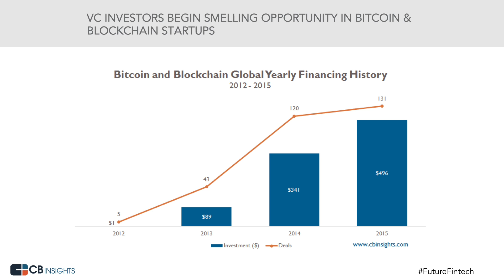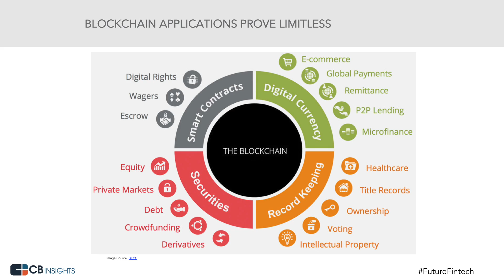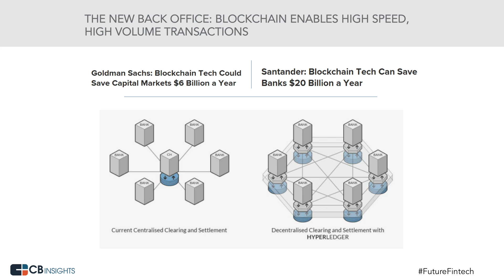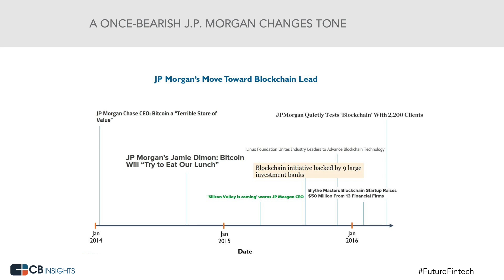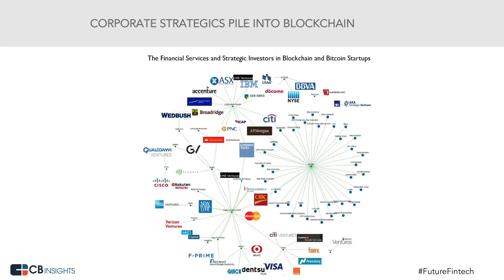The Fall of Bitcoin and the Rise of Blockchain?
Bitcoin and blockchain are big, buzzworthy terms. Are they the next big thing or a flash in the digital pan? On stage at the Future of Fintech Conference CB Insights gives you the details on these need-to-know (but not necessarily need-to-have) technologies: distributed, non-government-linked currency and distributed ledgers that help clients know their customers. Startups are shifting away from straight-up currency and toward applications that use blockchain. $496M was invested in these companies in 2015 and finance incumbents are getting involved in the space as well.